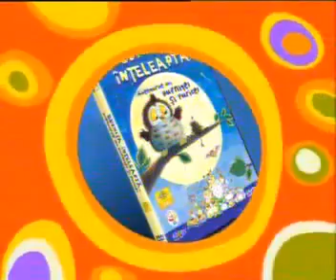Minimax - Teleshopping (Romania, 2005)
Arhivă personală! (Un video găsit de la grupul de Facebook "Desenele copilăriei")